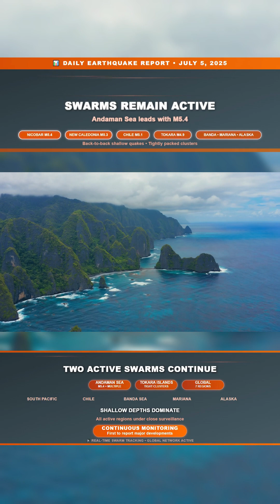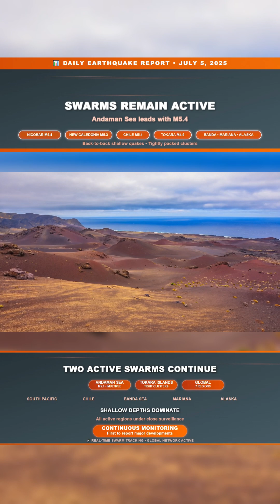Daily Earthquake Report – July 5th, 2025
A magnitude 5.4 in the Nicobar Islands leads today’s report, part of the ongoing swarm in the Andaman Sea. Several more shallow quakes followed near Pulau We Island, showing no sign of slowing.

Japan’s Tokara region also remains active with a 4.9 north of Tatsugō and multiple aftershocks continuing the swarm pattern we’ve tracked all week.

Other notable events include a 5.3 near New Caledonia, a 5.1 south of Antofagasta in Chile, and moderate activity across the Banda Sea, Mariana Islands, and Papua New Guinea.

Full update in today’s report. If anything major happens, we will be the first to report it.